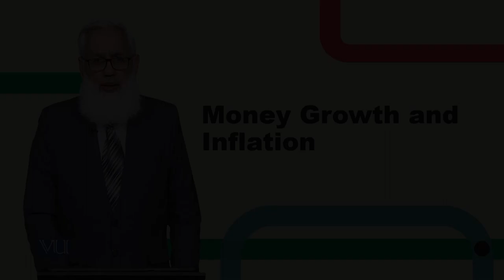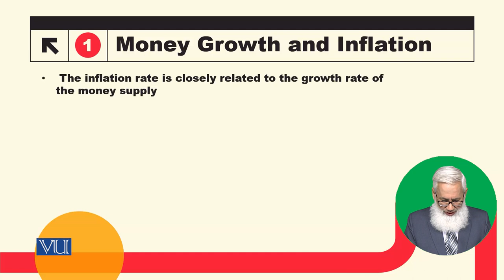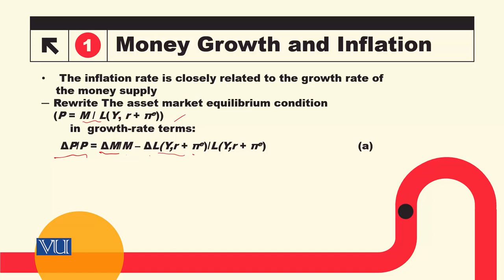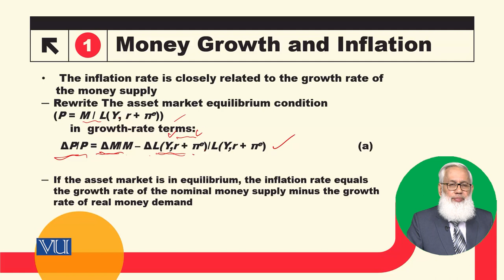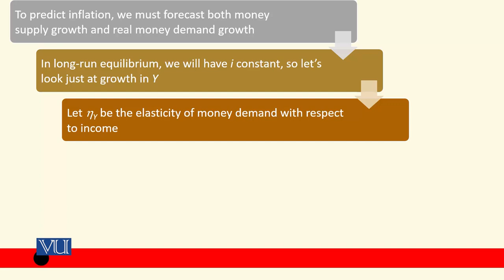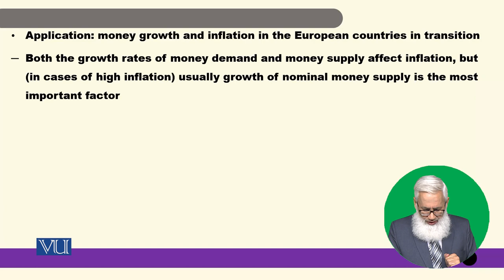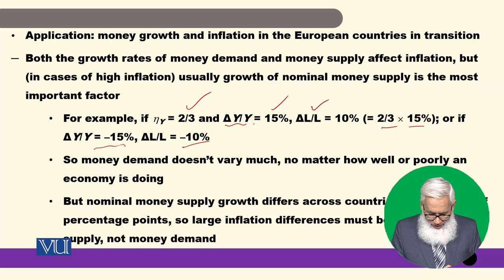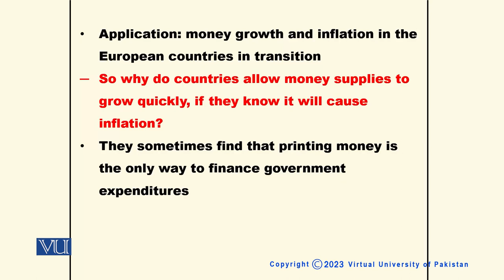Money Growth and Inflation | Macroeconomic Analysis | ECO616_Topic087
Topic087: Money Growth and Inflation,
By Dr. Hafiz Muhammad Ali Bhatti